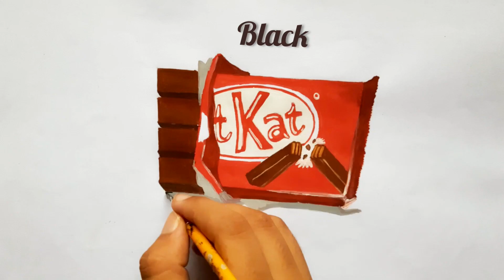How to draw a realistic chocolate bar Kit Kat step-by-step | 3D chocolate painting | the art world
In this video you can learn how to draw a realistic / 3d chocolate painting step-by-step with poster colour. watch till end of the video 😊

video relevant :

chocolate painting
chocolate
realistic chocolate

Musician: @iksonmusic